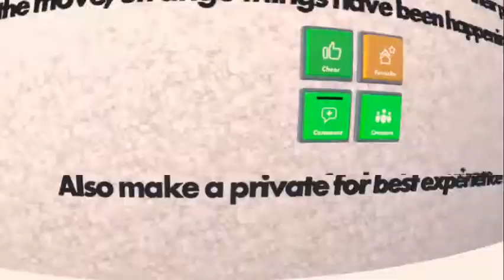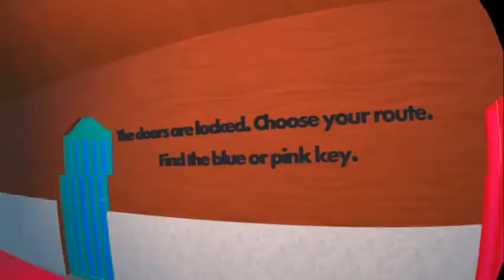Multi-activity recreation! (Rec Room) | Dino-Pack's Joyful July! | Episode 3!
Today we're going to be going on an epic quest, and then unwind with some combat combined with speed. Enjoy!

What game are we playing today? It's Rec Room. Rec Room is a game/game platform, much like Roblox. Users can make and play games at will. It's avalible on Windows, Mac, SteamVR,Oculus Quest, iOS and PS4 It was released in 2016, it was developped by Rec Room Inc. (Formerly known as Against Gravity) Games range from PvP games, to quests, to obstacle courses, to puzzles.

Hi there! Thanks for reading the entire description! Have a nice day!
And just because you made it here, have a secret. I'm actually a pirate robotic skeleton dinosaur, a little bit on the crazy side. My species name is: "Dino-Packasaurus"